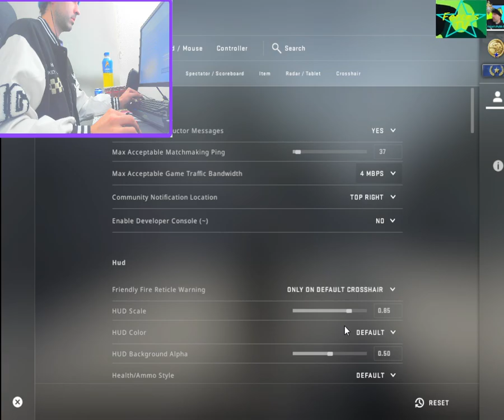Force's PuNk WINS MVP 16 Frags With New Look Enjoy It Like Carlnabis THC Marihuana 2023~09~11 05:39